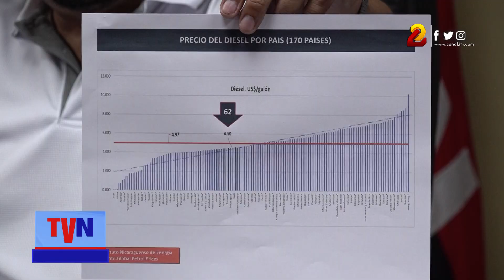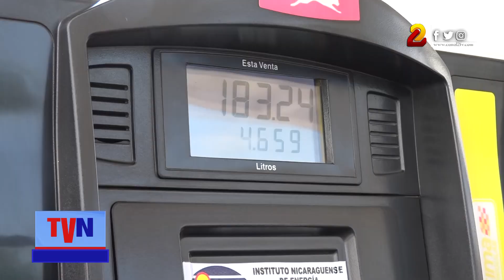Nicaragua: combustibles se mantendrán con los precios congelados una semana más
Los altibajos en el precio de los carburantes a nivel mundial, en especial del diésel, causa que el Gobierno de Nicaragua tome la decisión una vez más de mantener congelados los precios de todos los derivados del crudo para la próxima semana.